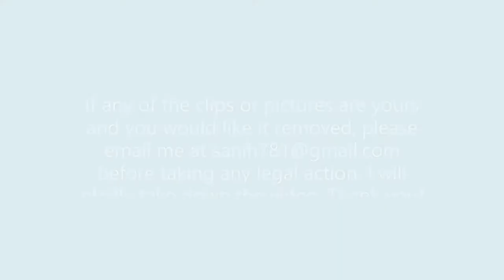30 Seconds Of Bird Memes!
This is 30 seconds of bird memes.